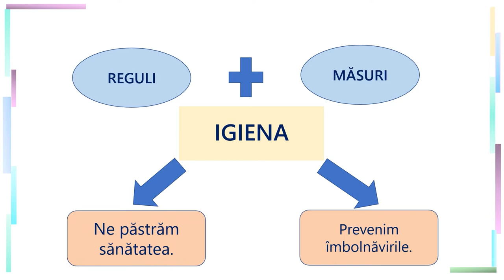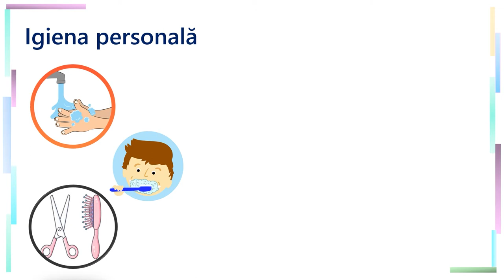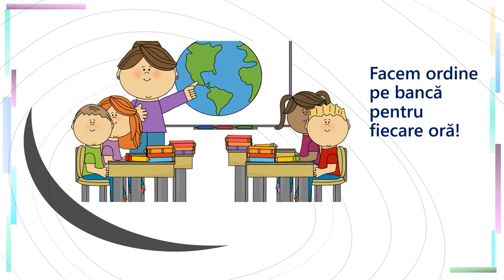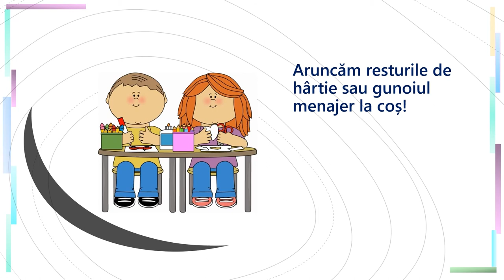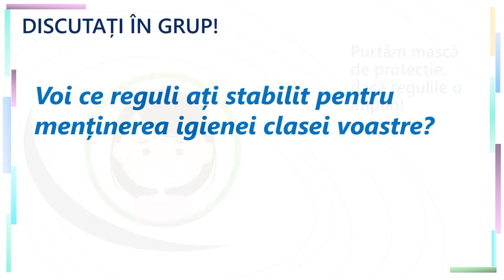Igiena sălii de clasă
Resursa de față debutează cu reactualizarea cunoștințelor despre igienă, igiena personală și igiena locuinței, toate acestea fiind anterior studiate de către elevi. Resursa invită elevii la un exercițiu de identificare și/sau reactualizare a normelor de igienă în contexte variate și a importanței normelor de igienă pentru sănătate.

Resursa prezintă trei copii care trec în clasa a II-a și, sub pretextul că ziua de școală se va prelungi cu mai multe ore sau activități extrașcolare, caută să identifice ce pot face pentru a-și menține sănătatea.

Această resursă facilitează:
- reactualizarea informațiilor despre igiena clasei
- furnizarea de informații noi despre necesitatea respectării regulilor de igienă a clasei
- consolidarea ideii de reguli ale clasei stabilite cu participarea elevilor, respectarea și revizuirea lor ritmică.

Prin utilizarea acestei resurse elevii vor afla/ consolida informațiile despre: necesitatea aerisii clasei, a păstrării ordinii, menținerea poziției corecte la scris, îngrijirea florilor, ordonarea materialelor/ jucăriilor/hainelor, purtarea corectă a măștii de protecție, depozitarea gunoiului în spațiile special amenajate.